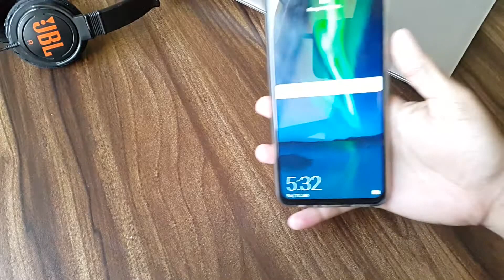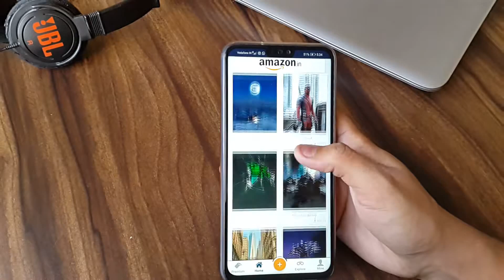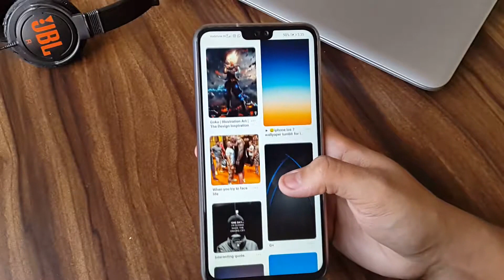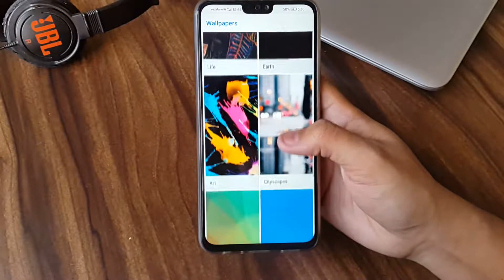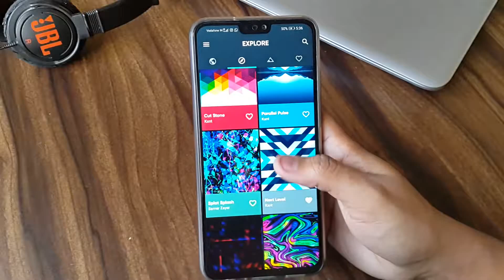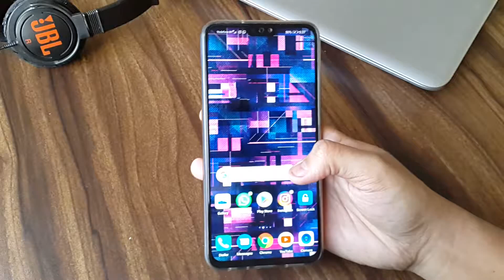Top 5 Best Wallpapers Apps 2019 | These 5 Apps Have Everything You Need | Hindi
5 Best wallpaper app are everything for everyone. These are best apps at present and well as for future needs.

App Links as per video -

COMMENT FOR APP SUGGESTION FOR FUTURE VIDEOS.